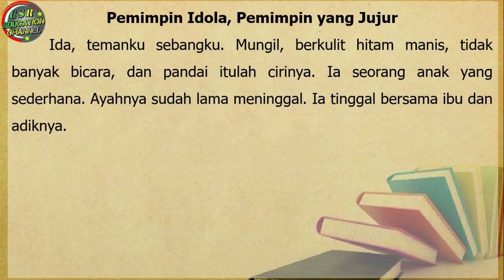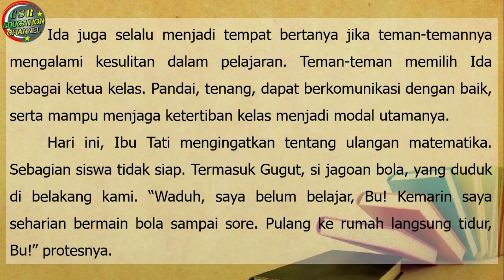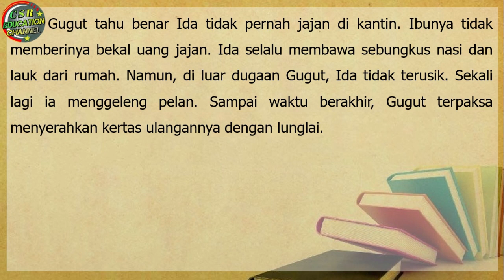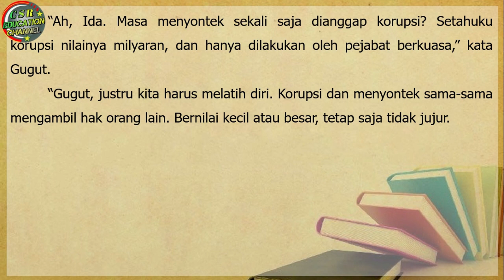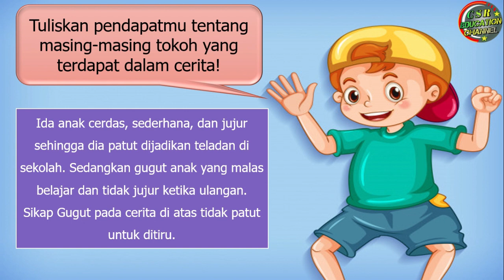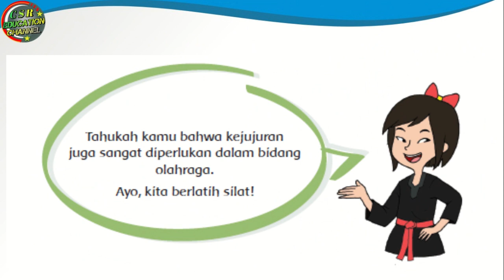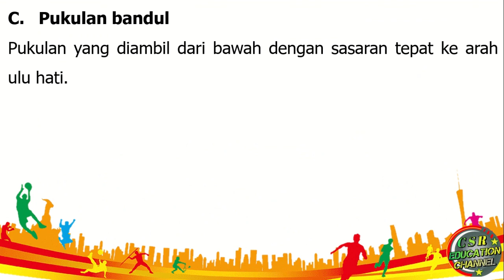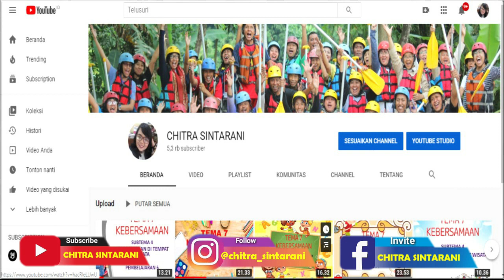Kelas 4 Tematik : Tema 4 Subtema 1 Pembelajaran 6 (Berbagai Pekerjaan)